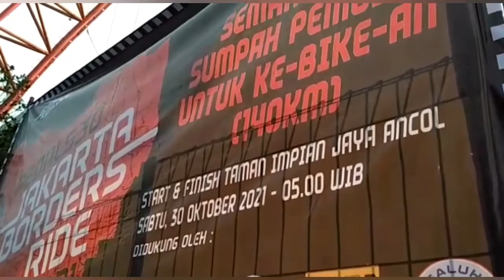Part 2 BKT - Cilangkap, Pedals30 Present Jakarta Borders Ride 140 Km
Pedals30 Present Jakarta Borders Ride 140 Km
Mmm
ini adalah video bagian kedua etape 2 BKT  menuju check point Cilangkap

Karena dokumentasi video cukup banyak maka saya bagi  menjadi beberapa segmen

PEDALS30
JAKARTA BORDERS RIDE 2021

PEDALS30 keliling perbatasan jakarta dengan berbagai komunitas bersepeda di Jakarta ikut bergabung untuk memeriahkan "SEMANGAT SUMPAH PEMUDA UNTUK KE-BIKE-AN - 140 KM"
Event tahunan PEDALS30 -  JAKARTA BORDERS RIDE

Dukungan anda sangat membantu saya untuk bersemangat berkarya dalam membuat video2 selanjutnya. terima kasih